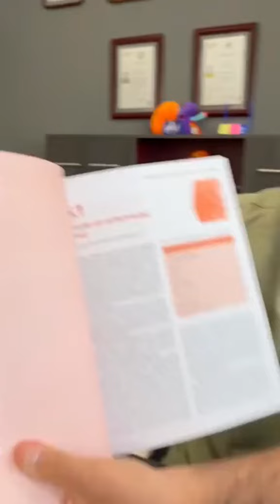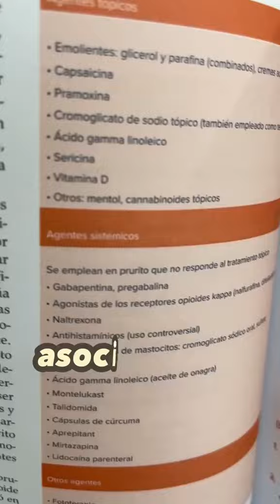¿Cómo tratar el prurito?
Gracias por seguirme, te invito a compartir mis videos con otros pacientes a los que les puedan servir.

Adicionalmente:

Si requieres una consulta online a qualqier region o pais agendala

Si eres medic@ o enfermer@ y quieres aprender a hacer hemodialisis y obtener un diploma de este habilidad buscalo

Si eres estudiante y buscas aprobar el enarm con nuestras herramientas buscalas